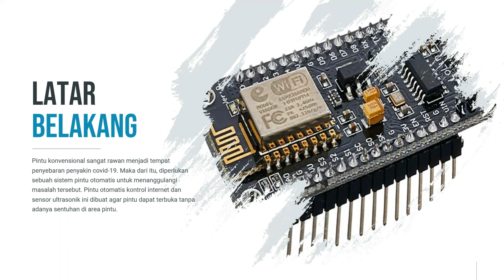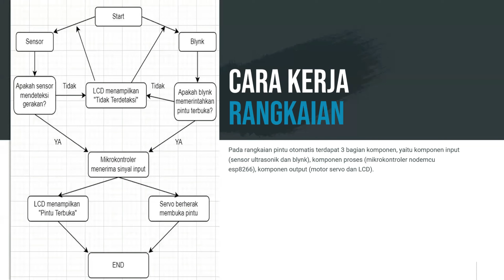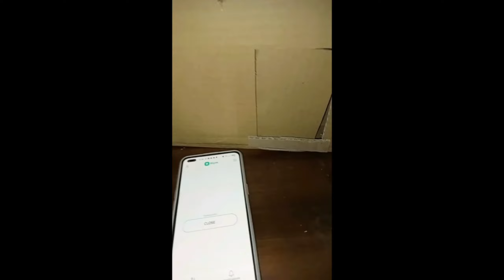I0720028_Ilyas Abdul J_Pintu Otomatis Kontrol Internet Berbasis Sensor Ultrasonik & Mikrokontroler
Nama : Ilyas Abdul Jalil
NIM : I0720028
Kelas  : A
Dosen Pembimbing  : Joko Slamet Saputro, S.Pd., M.T.

Deskripsi singkat alat :
Sistem pintu otomatis dengan kontrol internet berbasis sensor ultrasonik dan mikrokontroler ini hadir untuk menanggulangi dan mencegah penularan penyakit covid-19 di area pintu. Rangkaian ini memiliki 2 komponen input yaitu sensor ultrasonik dan aplikasi blynk, komponen proses yaitu mikrokontroler nodemcu esp8266 yang digunakan untuk mengatur program rangkaian, dan 2 komponen output yaitu LCD dan motor servo. Input sensor ultrasonik berfungsi untuk mendeteksi adanya manusia di depan pintu, ketika sensor mendeteksi manusia maka sensor mengirimkan sinyal kepada mikrokontroler dan dari mikrokontroler sinyal tersebut diteruskan kepada LCD sebagai perintah untuk menampilkan “Pintu Terbuka” dan juga diteruskan kepada servo sebagai perintah untuk berputar 180° untuk membuka pintu. Kemudian input aplikasi blynk terdapat pada android. Pada aplikasi ini terdapat sebuah tombol untuk membuka pintu. Ketika pengguna menekan tombol tersebut, maka blynk akan mengirimkan sinyal kepada mikrokontroler dan dari mikrokontroler sinyal tersebut diteruskan kepada LCD sebagai perintah untuk menampilkan “Pintu Terbuka” dan juga diteruskan kepada servo sebagai perintah untuk berputar 180° untuk membuka pintu. Kemudian ketika kedua input sama-sama tidak menerima input, maka mikrokontroler mengirimkan perintah ke LCD untuk menampilkan teks “Pintu Tertutup” dan juga mengirimkan perintah agar servo berada pada posisi 0° (pintu tertutup/tidak terbuka).